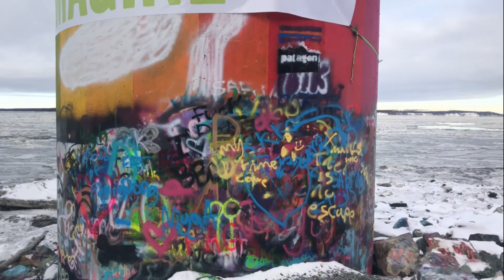catch me when I'm [free] fallin'